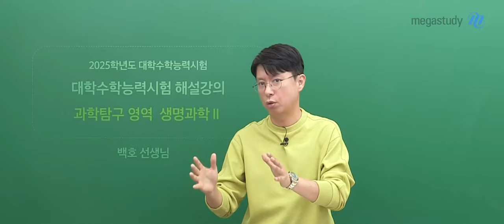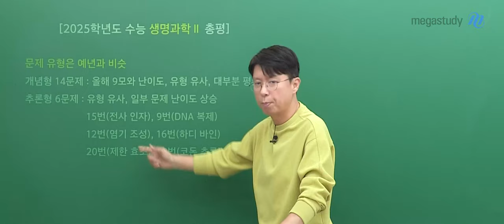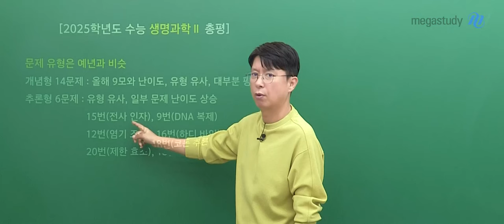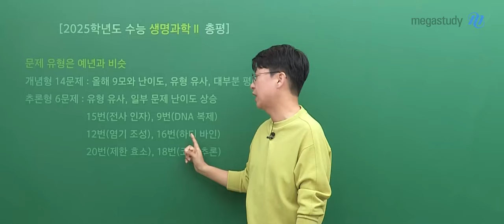[메가스터디] 생명과학 백호쌤 - 2025 수능 생명과학II 총평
백호 선생님의 25학년도 수능 생명과학II 총평입니다.
수능 해설강의도 업로드되었으니, 문항별 해설도 백호 선생님과 함께 하세요!

▣ 생명과학lI  ▣
📍난이도
－ 전반적인 난이도 예상보다 높음
     ㄴ 작년 수능, 올해 9모보다 어렵게 출제
          평가원 기출과 유형은 비슷
－ 1등급(45점), 2등급 (40점) 컷 높음
－ N수생 증가, 소신 지원 학생 증가 원인으로 보임

📍구성
－ 문제 유형은 예년과 비슷
－ 개념형 14문제: 올해 9모와 난이도, 유형 유사, 대부분 평이
－ 추론형 6문제: 유형 유사, 일부 문제 난이도 상승
                              15번(전사 인자), 9번(DNA 복제), 12번(염기 조성),
                              16번(하디 바인), 20번(제한 효소), 18번(코돈 추론)